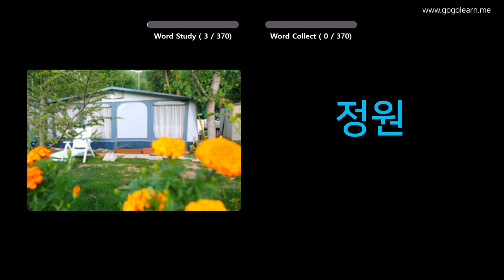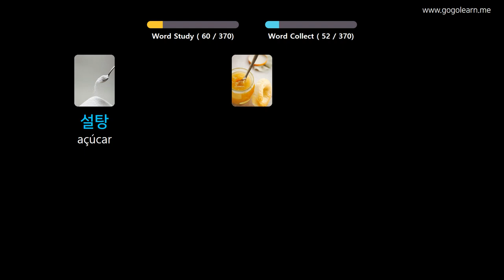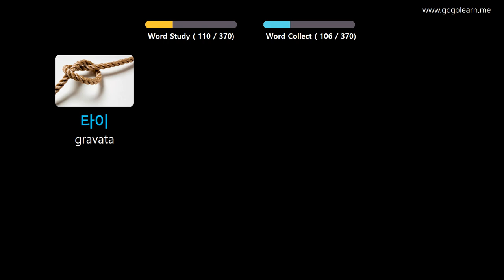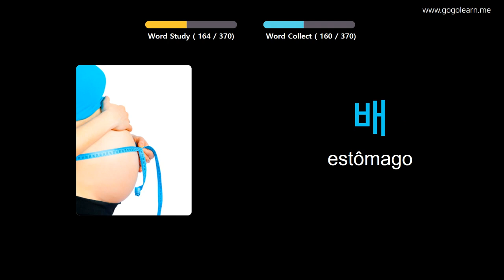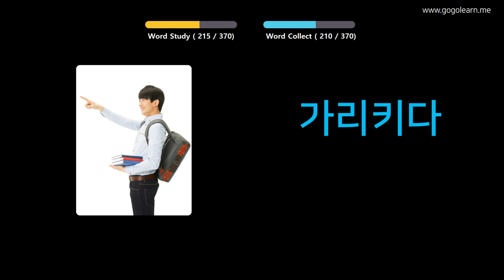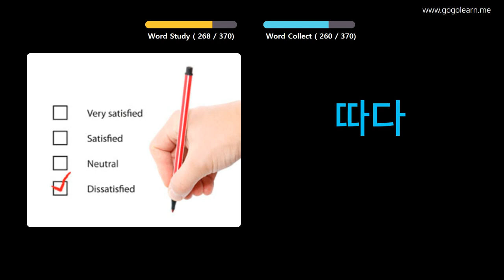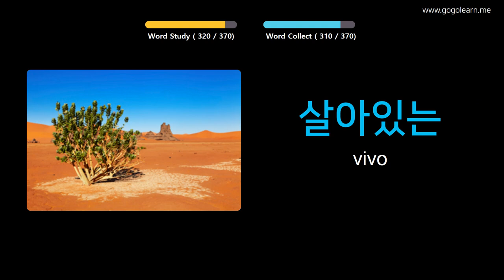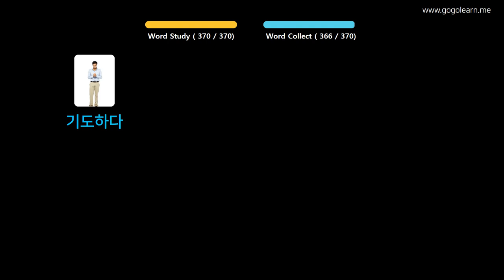Aprendendo Coreano Através De Fotos |Vocabulário Coreano Crianças Básicas | Golearn